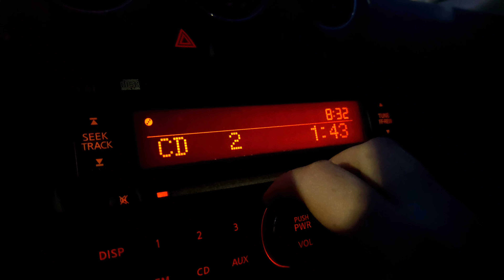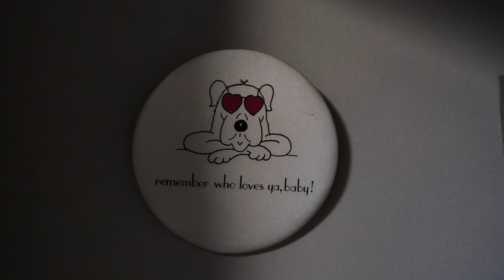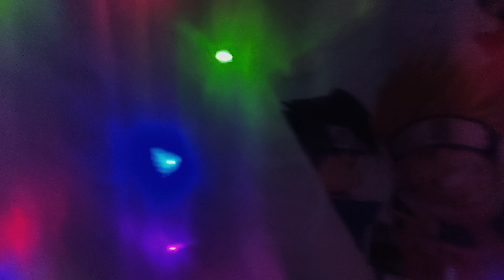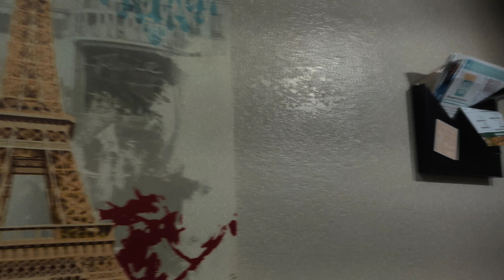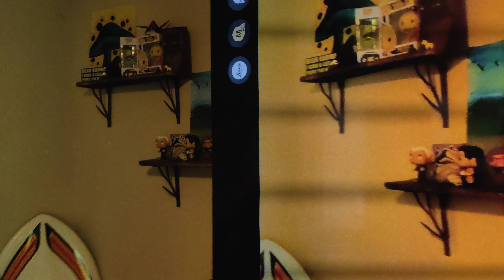liminality. | EP 55 // "A Situational Calm-idy"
just us
not a musical
silence for mr. benny
behind the scenes of the black cowboy video
day one of building the wedding set
thriving in the moments in between

this is liminality.